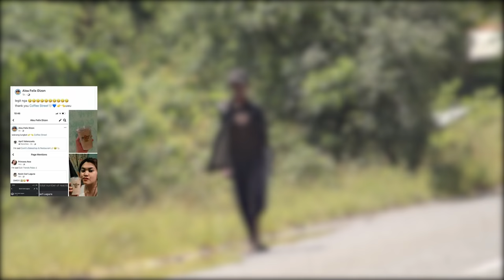Pinasaya Ang Malungkot Sa Public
support me 💸👉 Gcash 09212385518 Name: Lucky C.